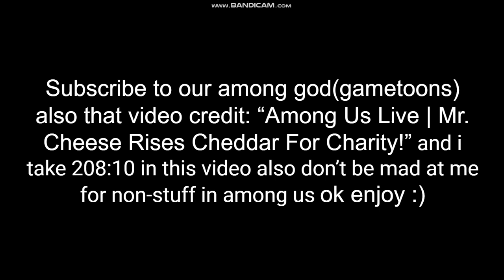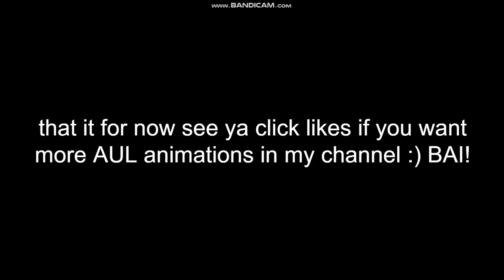Among Us Logic: Poopfart's failure victory as imposter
go to 2:08:10 for start